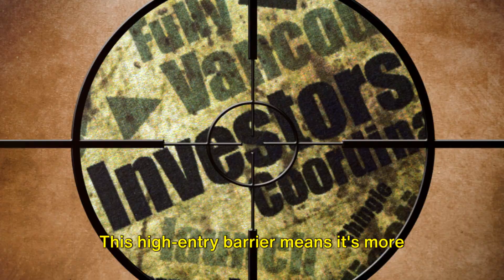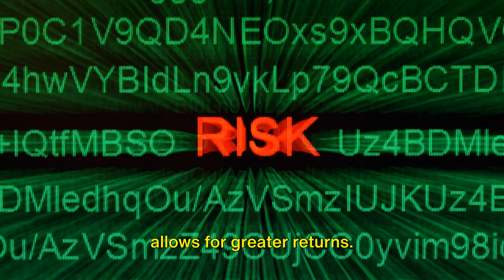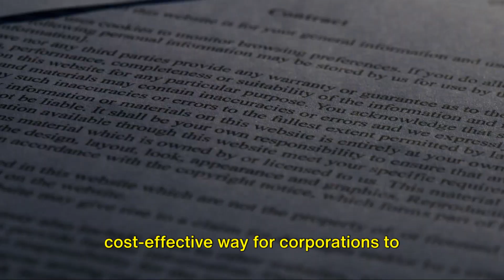Commercial Paper: The Short-Term Debt Instrument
Commercial paper is a short-term debt instrument issued by large, creditworthy corporations to raise funds for their day-to-day operations. It is a popular alternative to traditional bank loans and is often used by companies to manage their working capital needs and bridge temporary cash flow gaps.